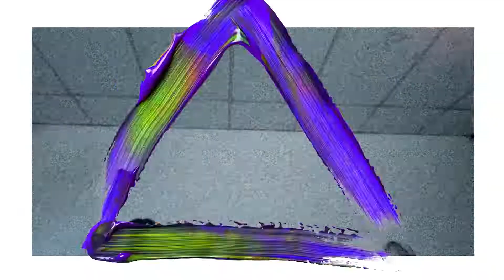TEASER UiTM Degree Fashion Show 20222 - DICHOTOMY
The theme DICHOTOMY, 24 collections from the College of Creative Arts Fashion Department's final year students will embrace the runway showcasing a plethora of looks that will certainly amaze.